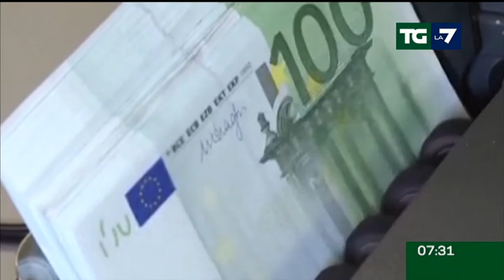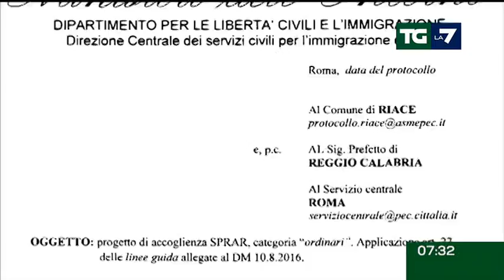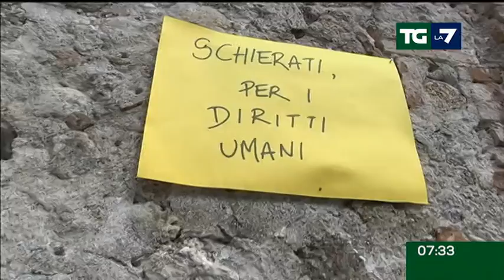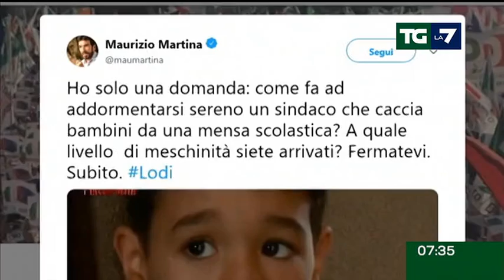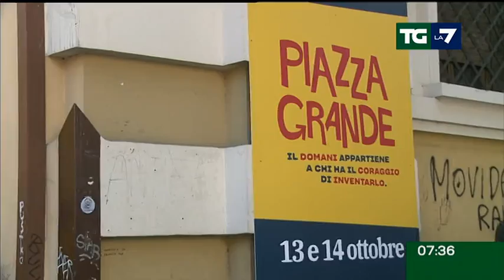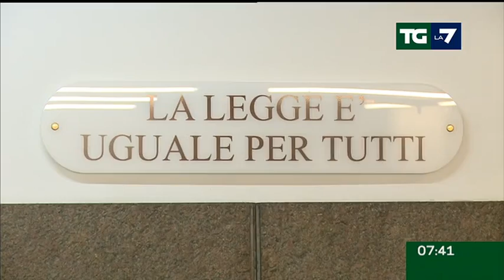Edizione delle ore 07.30 del 14/10/2018